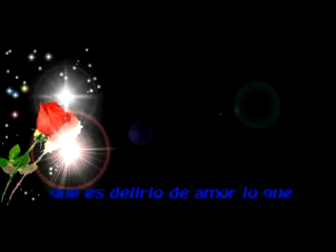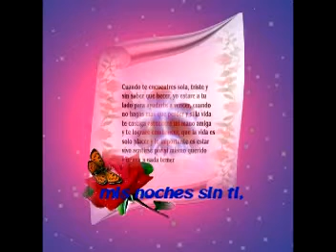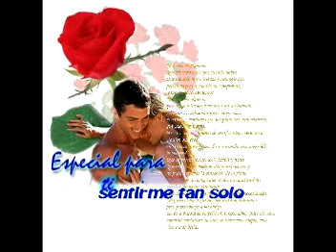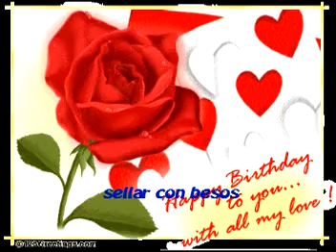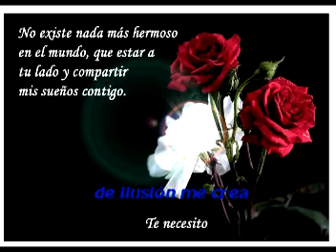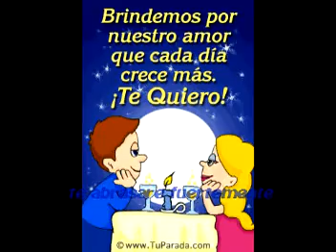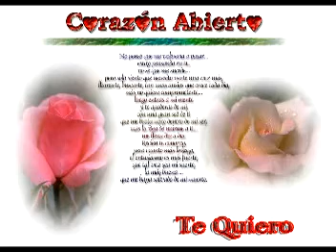POEMA.DAT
Un regalo que me hicieron :)!